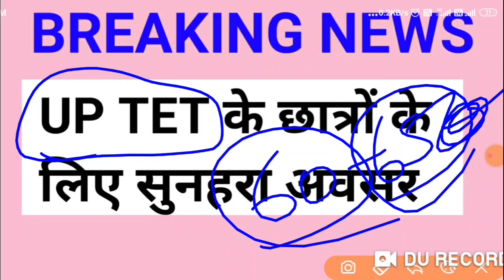UP TET Exam : छात्रों के लिए एक सुनहरा अवसर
GIC Pravakta(Lecturer) Pre exam cut off ,
CLASS जॉइन करने के लिए WHATS APP करें 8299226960 पर

 प्रिय छात्र/छात्रा LT Grade और TGT PGT  2021-22  की क्लासेज हमारे मोबाइल एप्लीकेशन पर ऑनलाइन चलाई जा रही है अगर आप हमारे ऑनलाइन Paid Class में अगर प्रवेश चाहते हैं तो मोबाइल नंबर 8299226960 पर Whatsapp के माध्यम से सम्पर्क करें। "Entry SUBJECT" लिख कर भेजें । हमारे संस्थान में चलाई जा रही सभी कक्षाएं केवल qualified ही नहीं बल्कि उन अध्यापकों के द्वारा चलाई जा रही हैं जो TGT, PGT, LT GRADE, NVS, KVS, Assistant professor आदि परीक्षाओं में टॉपर्स की लिस्ट में रहे हैं। यह अध्यापक ही आपको बता सकते हैं कि आज के ट्रेंड में क्या पूछा जाता है, कहाँ से पूछा जाता है, कैसे पढ़ना है, कौन सी बुक पढ़नी है और क्या नहीं पढ़ना है । live class के साथ-साथ ऑनलाइन प्रैक्टिस सेट भी आपको मिलेंगे ,ऑनलाइन मॉक टेस्ट होंगे, विगत परीक्षाओं में आप के विषय के toppers के notes भी मिलेंगे । हमारे संस्थान के सभी अध्यापक कठिन परिश्रम करके परीक्षाओं में टॉप किए हैं और अब आपके साथ भी परिश्रम करेंगे और आपसे भी परीक्षण उसी तरह से करवाएंगे जिससे आप अभी परीक्षा में सफल हो सकें। चमक दमक से दूर हम और हमारे शिक्षक केवल परिश्रम में विश्वाश करते हैं। "पढ़िए उनसे जो परीक्षाओं में टॉप किये हैं" और अपना चयन सुनिश्चित करें । अपने विषय के डेमो वीडियो को देखने के लिए क्लिक करें👇👇👇👇

uptet,uptet news,
uptet 2021,
69000 shikshak bharti latest update,